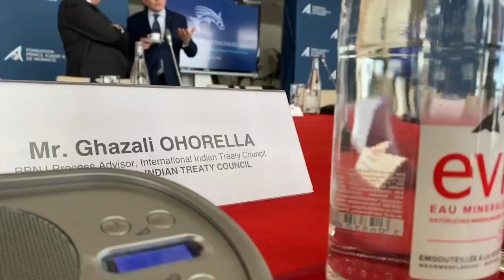Did Australia Help Indigenous Peoples In Article 6? // COP26 Debrief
I hope this Q&A I did one day after the end of COP26 brings you value in some way. I recorded a 90 minute debrief covering a variety of insights and conclusions answering questions like:

- What’s your overall observation of the COP26 decision?
- Anything that’s relevant to Indigenous Peoples?
- Was Australia helpful at all?
- Is it worthwhile to go to COP27?

I have dropped the link to the full debrief below, but for you I have chopped it into smaller pieces as I believe there is something for everyone in there, so let’s discuss in the comments what your thoughts are on this question ;)

As a product of the indigenous Alifuru people and an idealist with 18 years of experience advocating for the rights of Indigenous Peoples at the United Nations, Ghazali’s Why is to inspire and empower Indigenous Peoples so that they can do what inspires them. Ghazali is an anteambulo, and often described by friends as a “machine” working to open up spaces and to provide tools for Indigenous Peoples.

In doing so he has worked with many indigenous movements, organisations, governments, NGOs and State representatives around the world. Ghazali co-chaired a UN General Assembly session during the World Conference on Indigenous Peoples in 2014, and addressed the UN General Assembly in 2017 celebrating the 10th anniversary of the UN Declaration on the Rights of Indigenous Peoples. Ghazali is also a trainer in a number of programs on the rights of Indigenous Peoples, and served as the representative for Indigenous Peoples in the negotiations on the UNFCCC’s Local Communities and Indigenous Peoples Platform on traditional knowledge.

Ghazali is a board member of Drumbeat Media, an NGO that produces videos and documentaries for and of Indigenous Peoples around the globe. Ghazali is the host of the Gomaluku podcast in which he documents his process and talks with Indigenous Peoples’ representatives on a wide range of topics including their thoughts, failures, the lessons they’ve learned, the hard, their aha moments, and the sacrifices they made to claim their Rights.

Other places you can follow Ghazali online:

Clubhouse: @gomaluku
Spotify Greenroom: @gomaluku